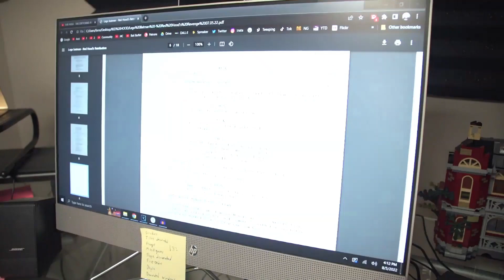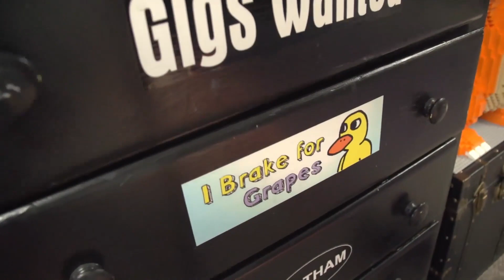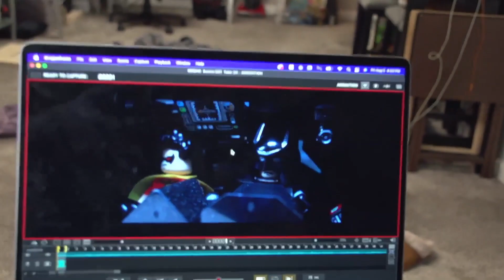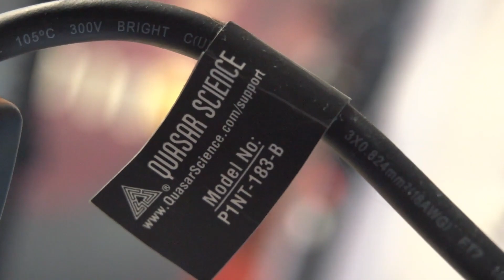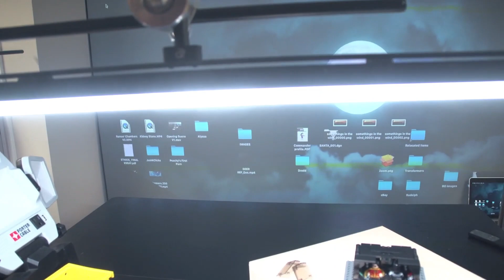The ULTIMATE Brickfilm Studio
Take a peek into the world of ForrestFire Films™ International!